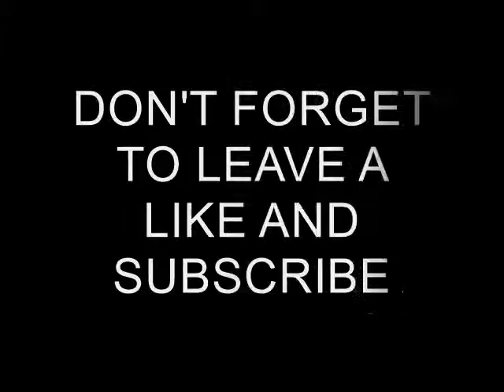Astronauts vs. Pirates: The Movie trailer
Yes, this is a remake of Astronauts vs. Pirates episodes 1-4, but now it has voices, an original soundtrack, and is a movie!